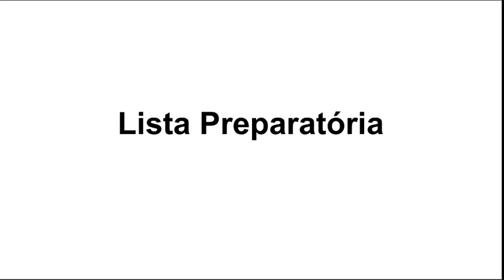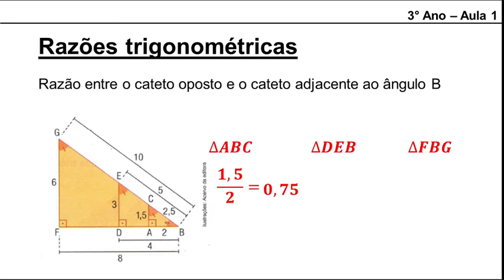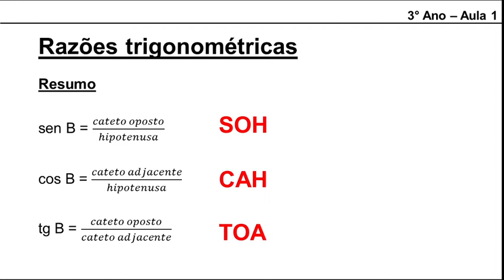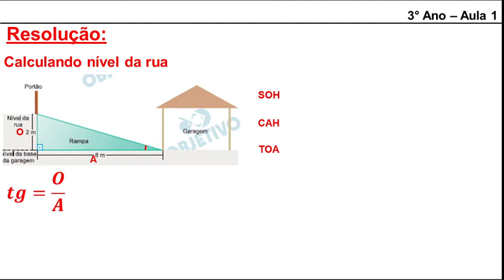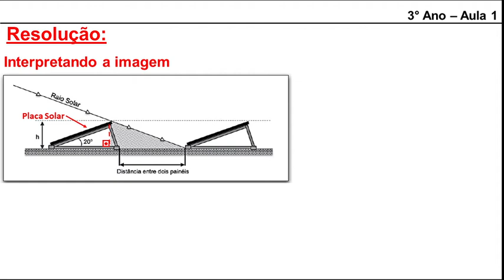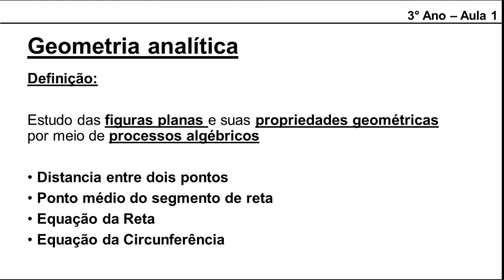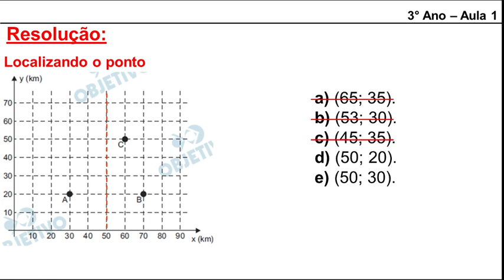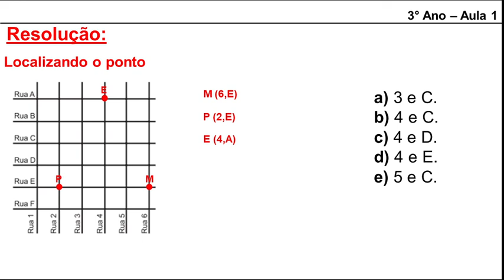3o Ano - Razões trigonométricas e distância entre dois pontos (Aula 1)